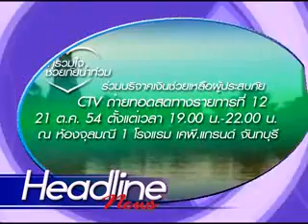20.10.54 ประชุมช่วยเหลือน้ำท่วม.flv